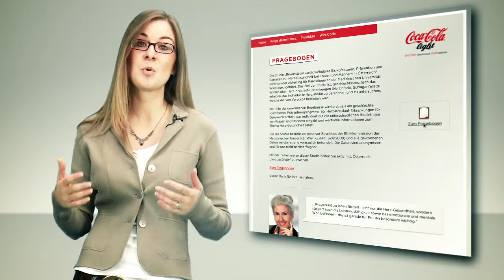Staatspreis PR 2012: Kategorie Produkt- & Service PR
Kurze Vorstellung der für den Staatspreis PR in der Kategorie Produkt- & Service PR nominierten Projekte, beauftragt vom PRVA, produced by News on Video.